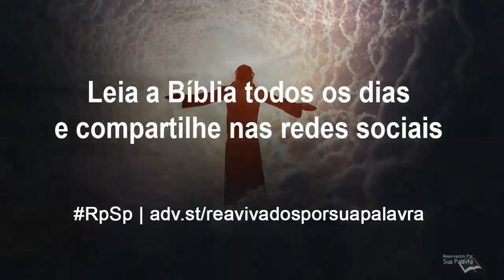João 15 Reavivadospsp Português Pastor Adolfo Suárez